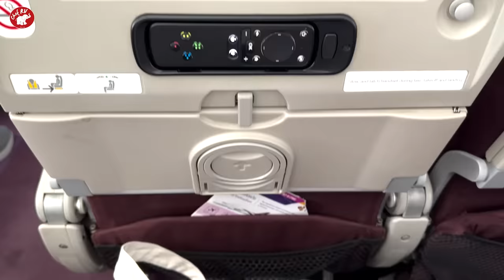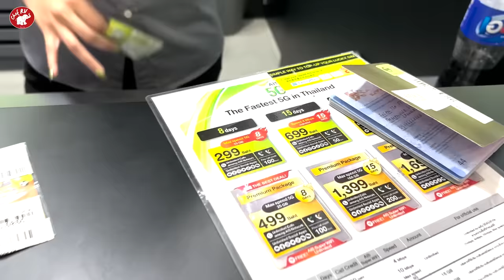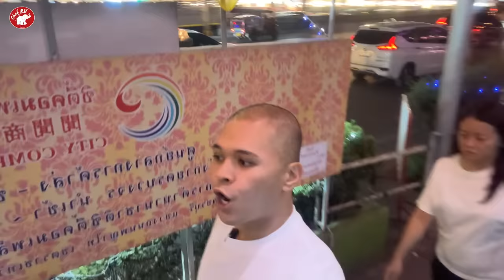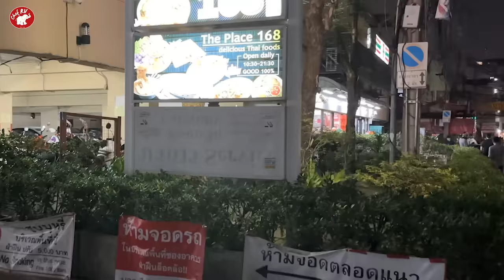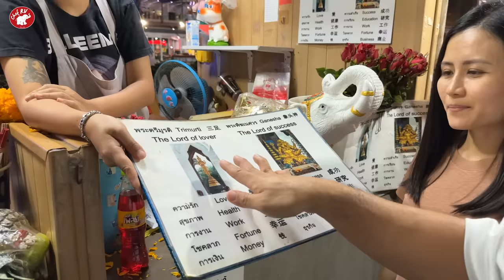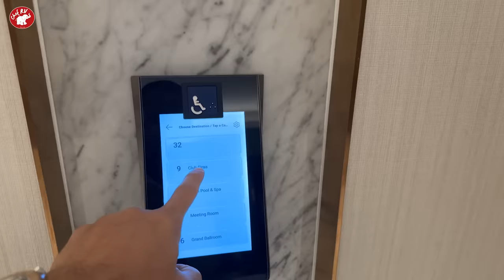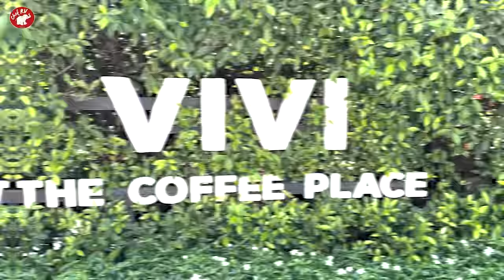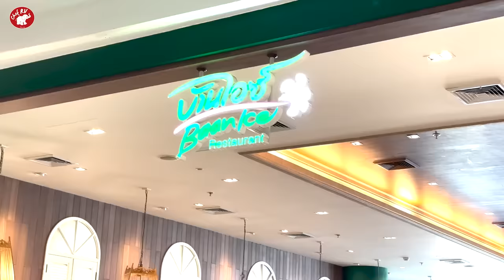SAAN NGA BA MASARAP MAG FOOD TRIP SA BANGKOK? TARA, BYAHE TAYO! BANGKOK PART1.